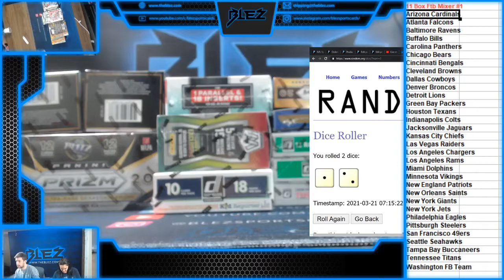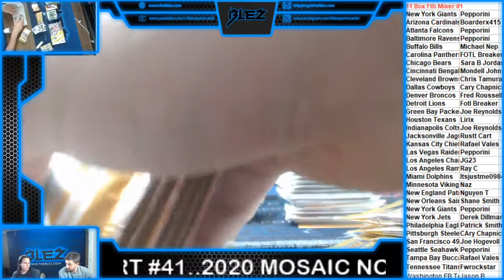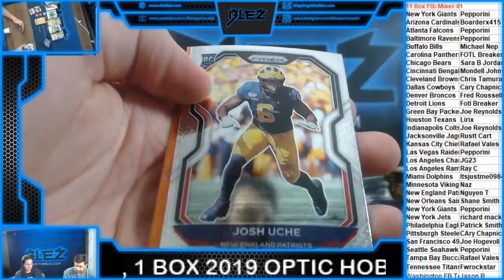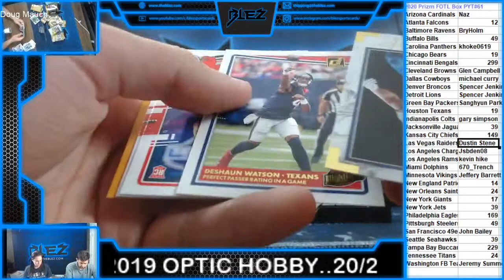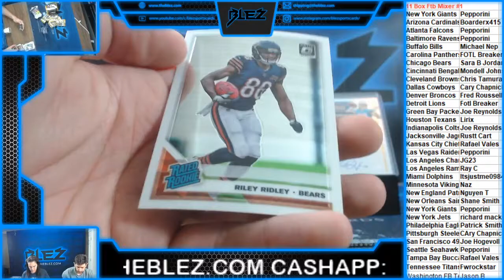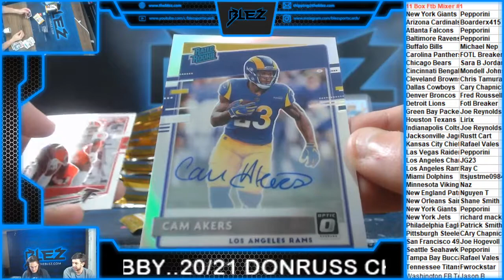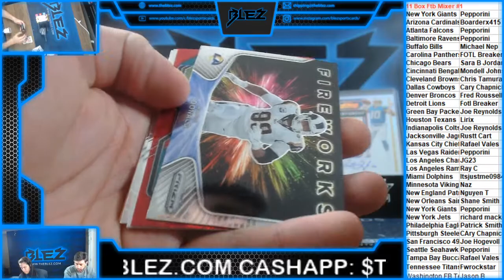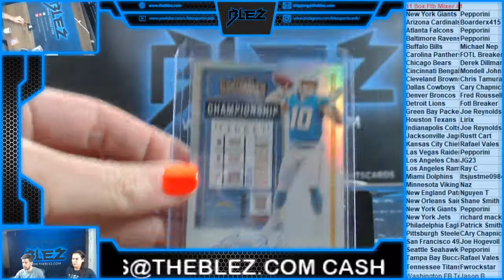11 Box Random Football Mixer #1